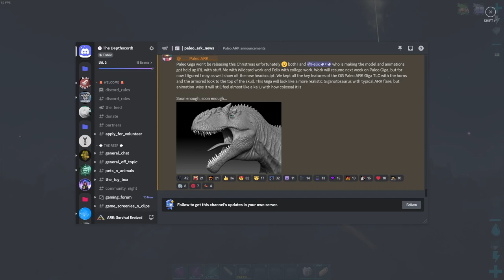Hunting For Some Chibis | X-Mas Special | Ark Survival Evolved | Ark Solo Survival | Ep 41